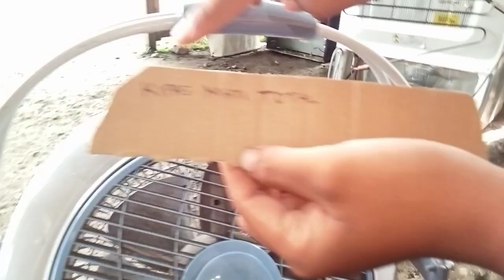PABRIK BISA BANGKRUT... ATASI KIPAS ANGIN MASPION MATI TOTAL